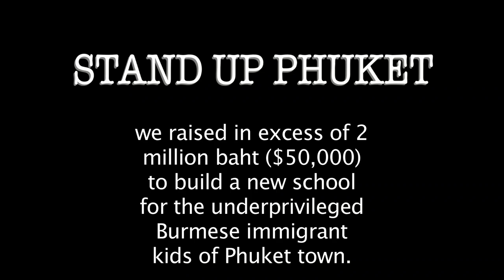SUP Phuket adventure trip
Around Phuket island endurance/adventure trip. 4 day round trip to raise money to build a school for migrant burmese children in Phuket. 7 paddlers and a support boat and -crew. Starting from Skyla's Beach House in Kamala going up north tracking clockwise around the island.